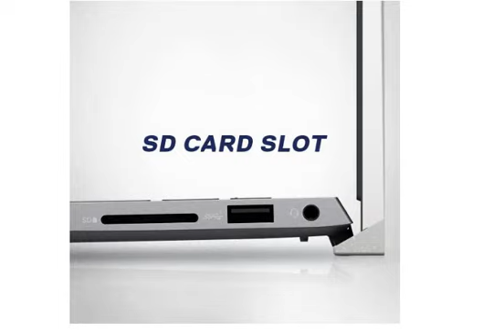Dell 15 (2021) 15.6 inches FHD Display Laptop, 16GB, 512GB SSD, Windows 11 (D560695WIN9S) reviews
Join our telegram group for offers update of Amazon, Flipkart, etc.

This video gives you a brief detail and review of Dell 15 (2021) Intel i5-11320H 15.6 inches FHD Display Laptop, 16GB, 512GB SSD, Windows 11 + MS Office 21, Integrated Graphics, Platinum Silver, FPR + Backlit KB (Inspiron 5518, D560695WIN9S), 1.64Kg.